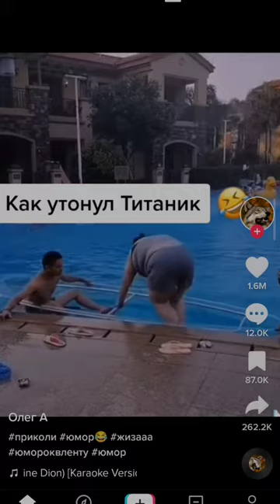The truth is How the Titanic sank